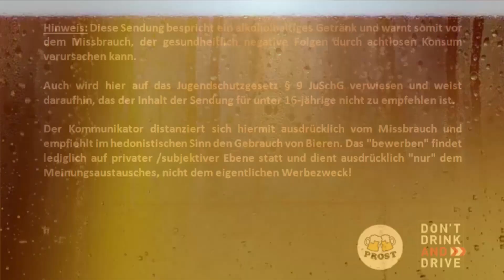Rostocker Export - Biertest